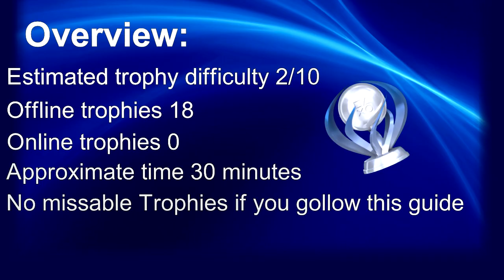Planet RIX-13 100% Full Platinum Walkthrough | Trophy & Achievement Guide | 30 min Platinum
🏆 Cause of Death: Radiation 00:19
Wonders of Technology 04:33
Cause of Death: Suicide 05:30
Archaeologist 06:04
Cause of Death: Drowning 06:20
Cause of Death: Suffocation 07:47
Two is better than one 12:07
It is worth a try 13:22
Cause of Death: Explosion 13:22
Explorer 14:10
Cause of Death: Acid 15:27
Alchemist 16:26
Cause of Death: Killed by a Monster 17:28
Let it Burn 18:44
Peaceful Outcome 20:10
You Managed to Survive! 20:35